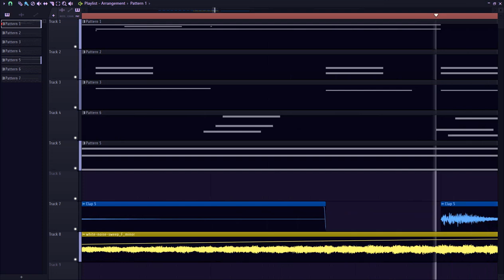song concept i made in 30 mins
i will finish this one i really see potential